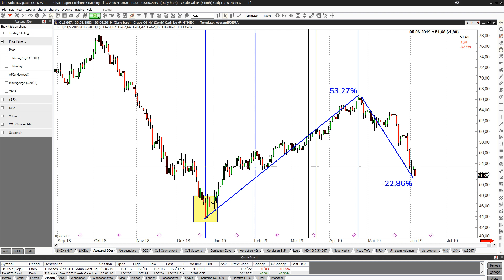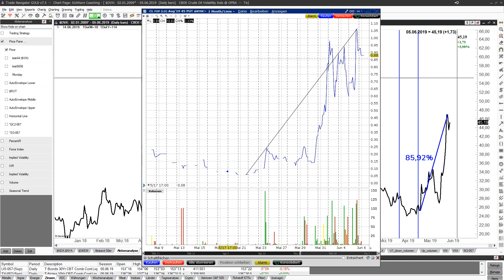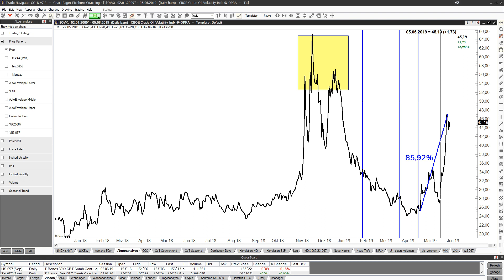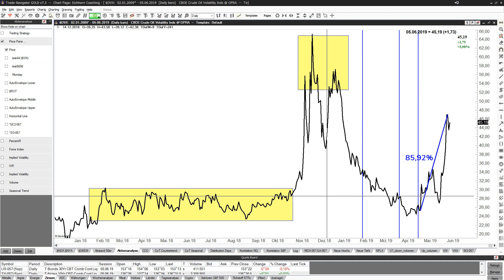Die Gefahr in Erdöl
Wieso die Erdöl-Optionen explodieren und welche Gefahr 2019 sehr akut war, zeigen wir in diesem Video. Euer Alex